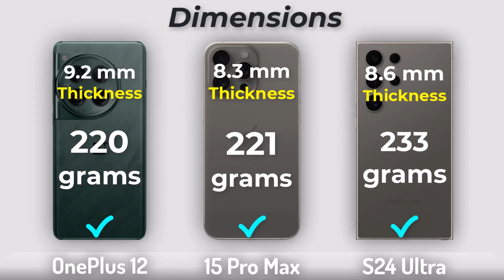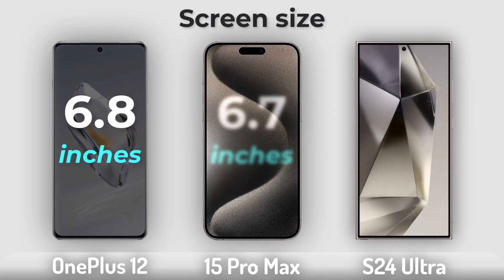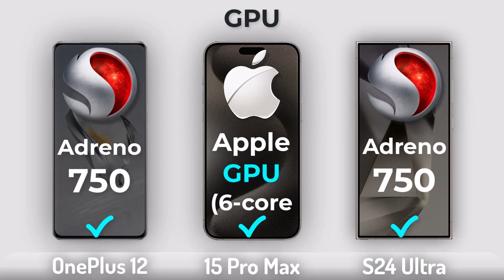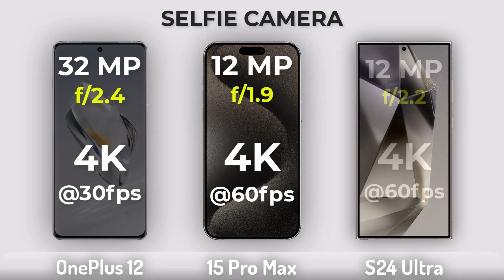S23 Ultra VS iPhone 15 Pro Max | BEST PHONE OF THE YEAR?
Upgrade your tech game with the ultimate phone showdown! Our highly anticipated video is here - featuring an exciting faceoff between the cutting-edge S23 Ultra and the powerhouse iPhone 15 Pro Max! 📱💥 Prepare to be mesmerized as we push these titans to their limits, dissecting their latest specs, innovative features, and mind-boggling performance. Witness the clash of the giants and take our transformative journey to discover which device reigns supreme as the BEST PHONE OF THE YEAR! Don't miss out on the ultimate decision-making showdown filled with epic comparisons, sleek design analyses, and jaw-dropping moments.